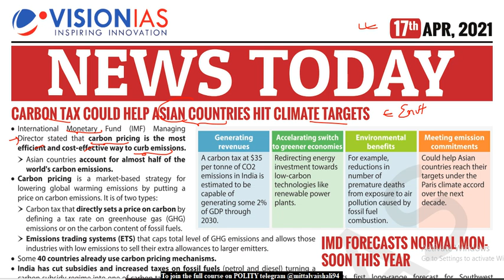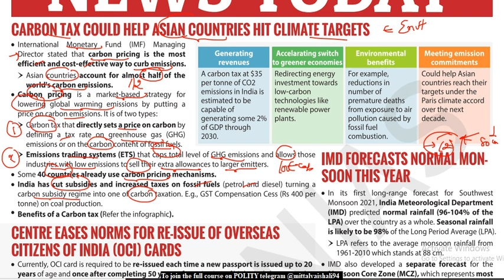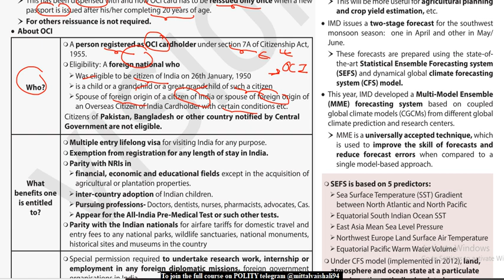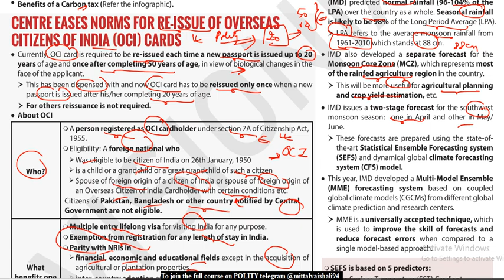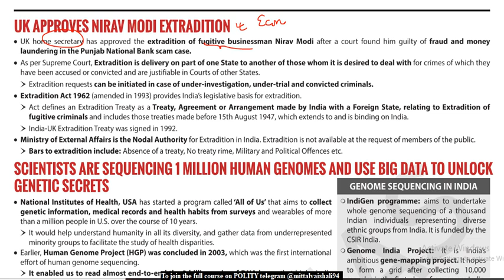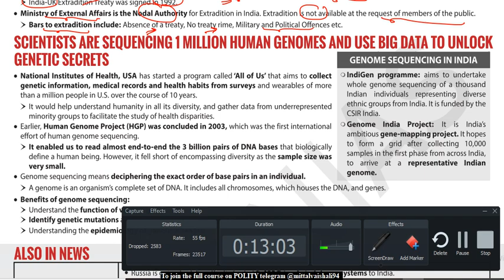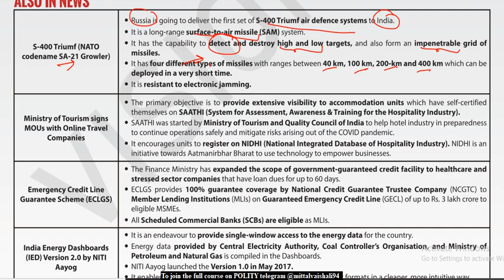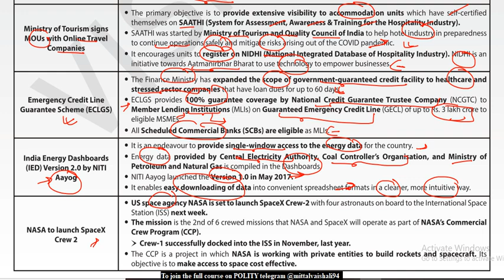VISION IAS DAILY CURRENT AFFAIRS 17 APRIL 2021 UPSC CSE STATE PCS